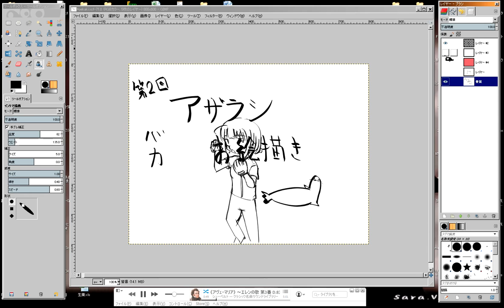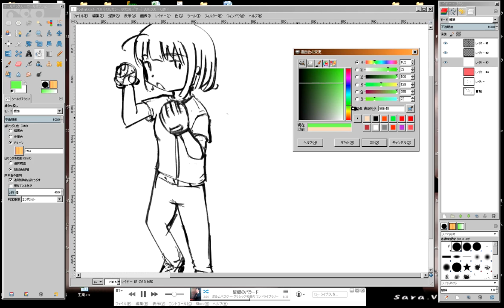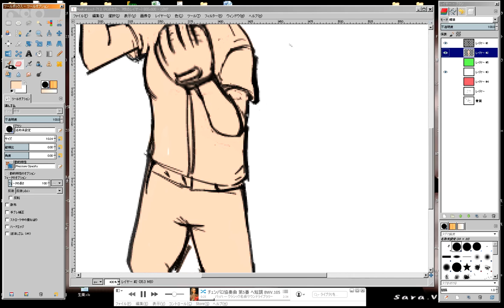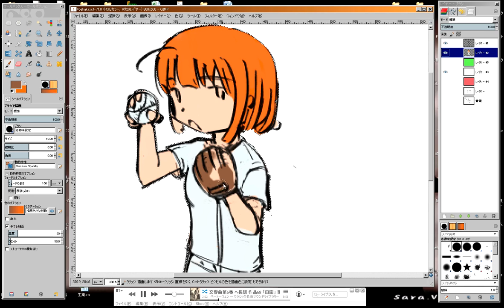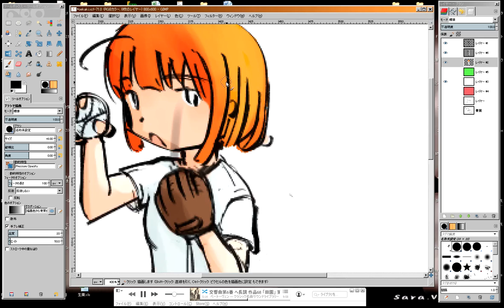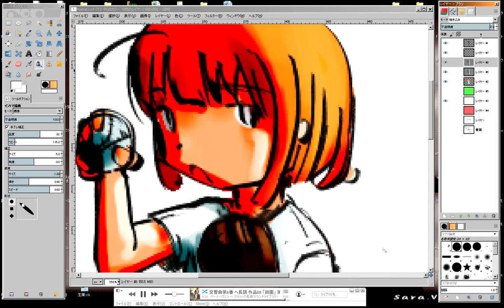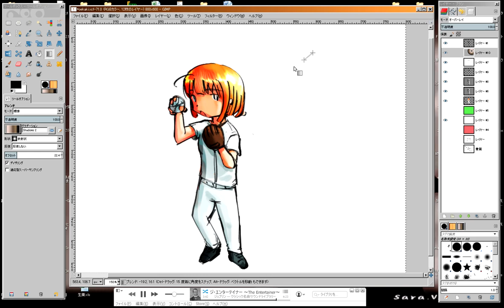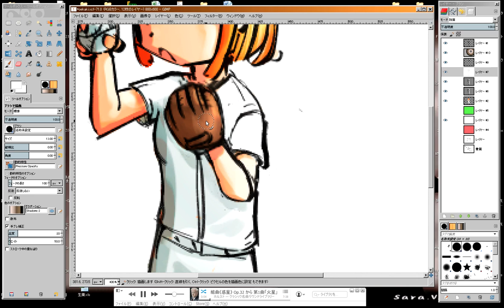【色塗り編】GIMPでお絵描き #2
下地を作り(今回は肌色)→色を選択範囲にしざっくりと色塗り→オーバーレイのレイヤーで陰影をつけ→焼きこみレイヤーで焦がして→除算でハイライトを抜く、といった感じです
BGMはクラシックサウンドライブラリー様のお世話になっています